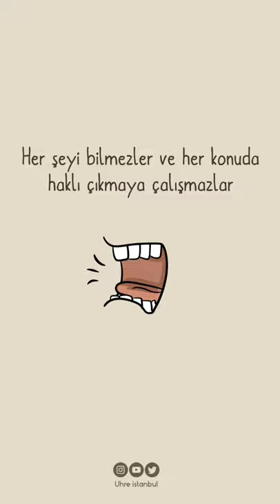İNCE RUHLU İNSANLARIN 12 ÖZELLİĞİ!